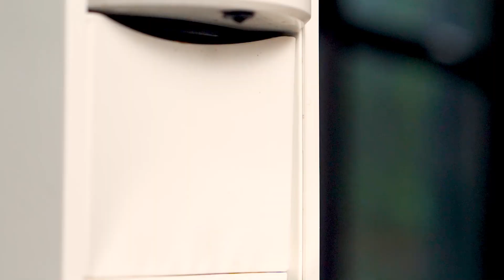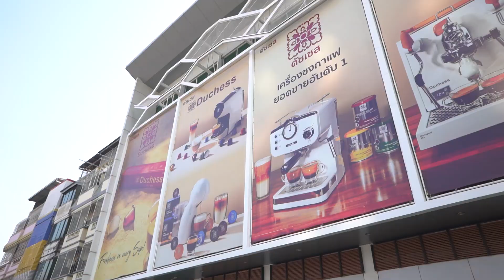Duchess Diary EP 42 Nespresso Capsule Esyenn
Product recommend
Duchess Nespresso* Capsule "Esyenn" เอสเย็นน์ เป็นส่วนผสมที่ลงตัวระหว่างกาแฟโรบัสต้าจากภาคใต้ของประเทศไทยและอเมริกาใต้ บรรจุด้วยความพิถีพิถันอยู่ในแคปซูลสีน้ำตาลเข้ม ที่ถูกเบลนด์มาเพื่อรังสรรค์เมนูกาแฟเย็นที่ถูกปากคนไทย
ความเปรี้ยวระดับ 2
ความเข้มระดับ 12
กลิ่น วอลนัท ,รากไม้
สนใจสอบถามสินค้าและบริการได้ที่
Show room โทร.02-878-8000 กด 105
จันทร์ - อาทิตย์ 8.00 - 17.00น.
walk in เข้ามาที่ Show room พิกัด